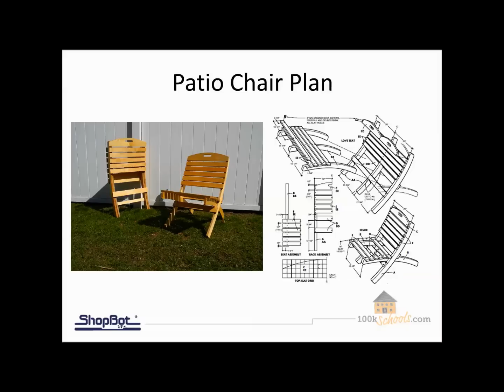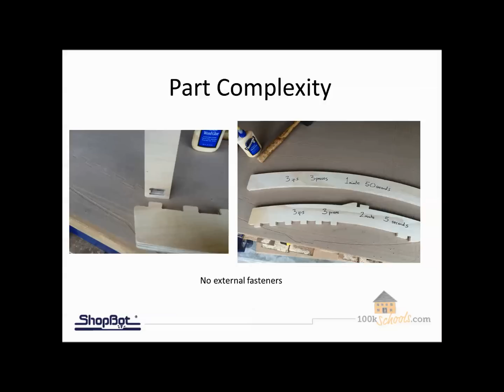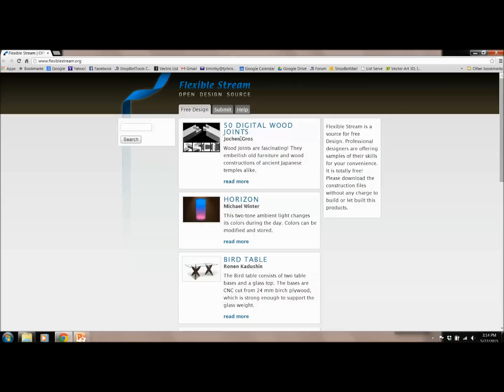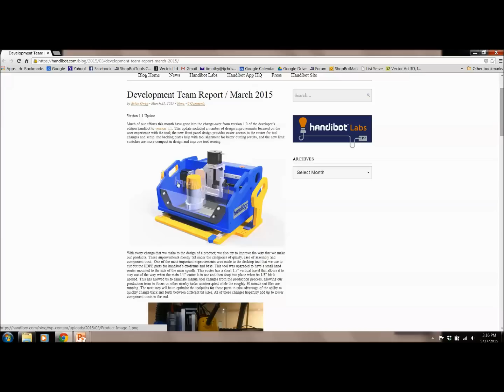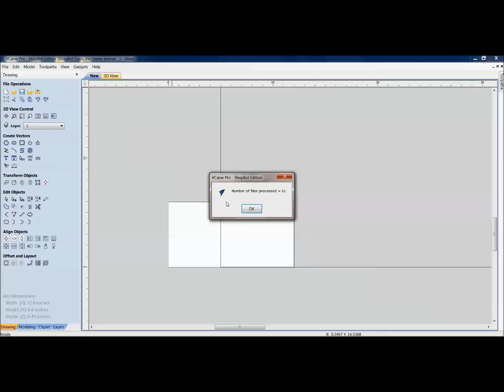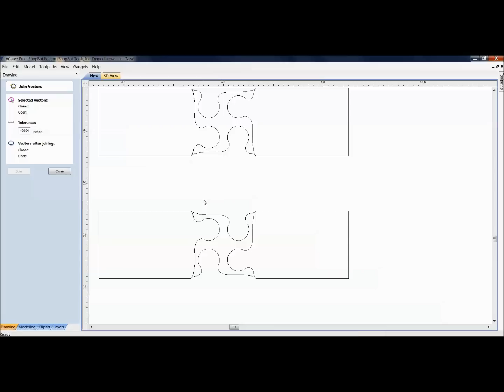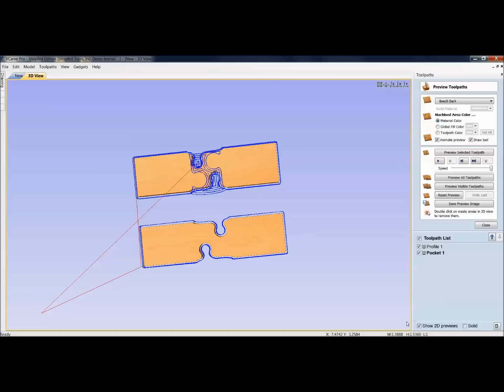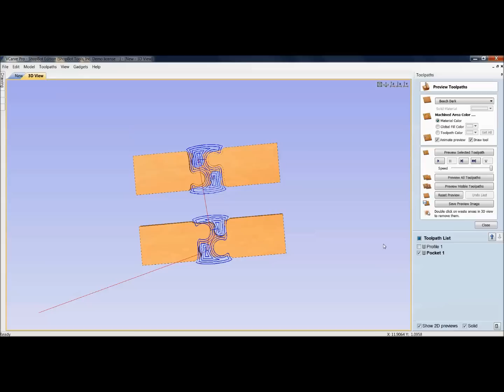Desktop: Intro CNC Joinery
View different joints in the drawing software and being cut on the machine.  Resources to find pre designed files and tips to draw your own.